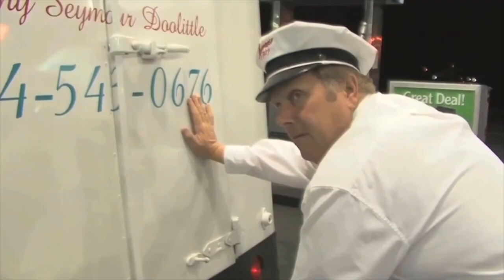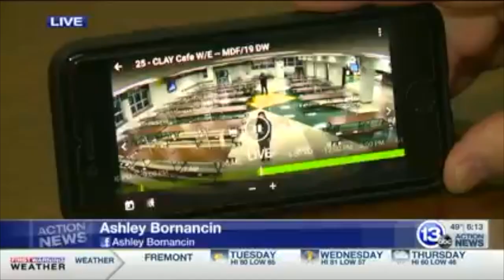How To Make Your First TV Reporter Reel Even Better!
This is a beginner guide to in creating your first tv reporter reel. It will focus on what you need to do in order to make your first TV reporting reel, and how you can use it as an introduction to getting some real success in the industry. It will surely help you in making your first impression to be favorable and memorable.

How do you make the BEST first TV News Reporter Reel? I share all my tips here, definitely watch this before you make your reel.

Content ID for Music Licensing:
GWVJNMAIL90SFSAR MPZPJLHCD5PTUIKE